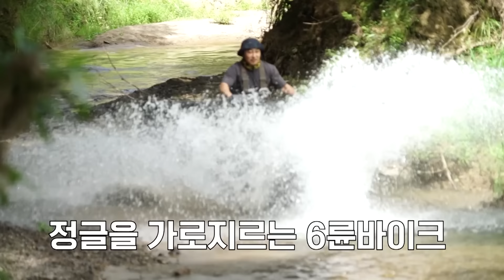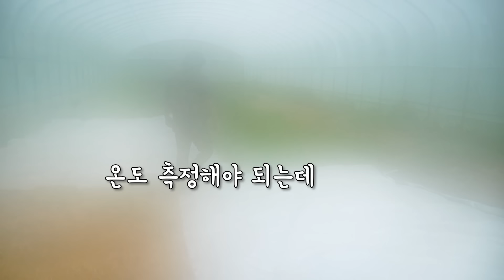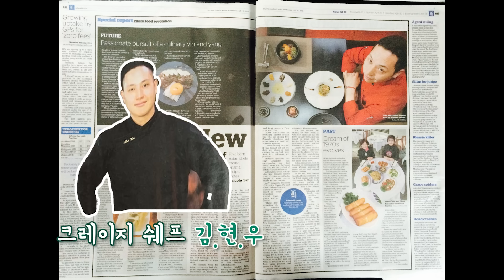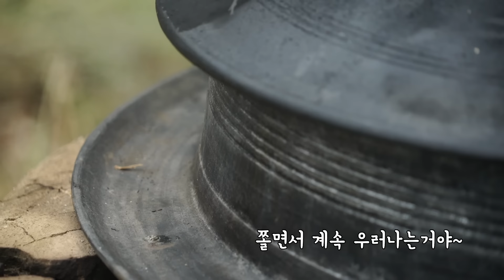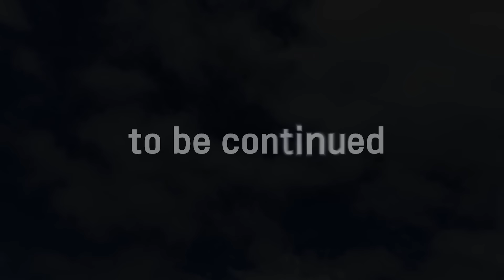정글크래프트5회 : 정글 보양탕이 남자 몸에 그렇게 좋다던데~~(sub)